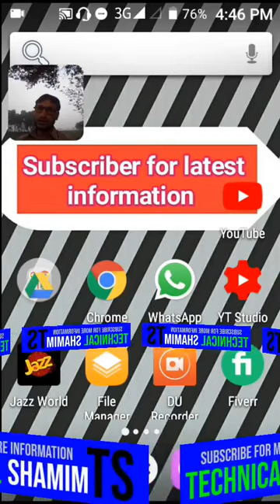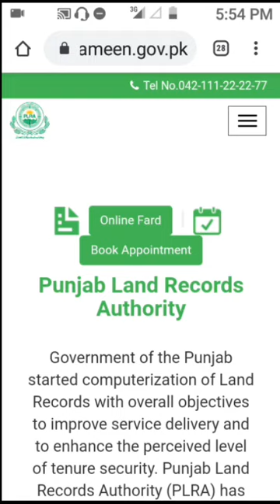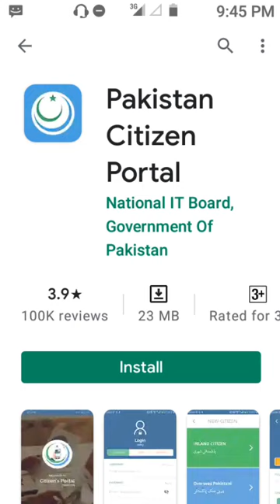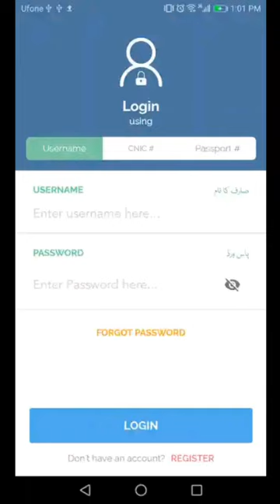Complaint on Pakistan citizen portal | install citizen portal | Pakistan portal pr complain krin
as video min ap ko Pakistan citizen portal cell ky bary min btaya gea Hy k app kesy complain kr skty ho as ly Jo bhi Kam ho ho hl na ho rha ho to Pakistan citizen portal or complain kr skty ho.

Agr koi smj na ay to potch liana
Video ko like kr dein